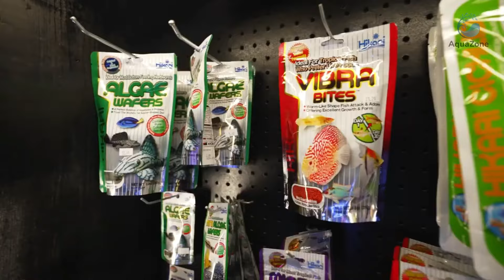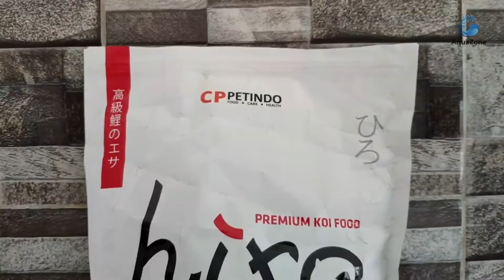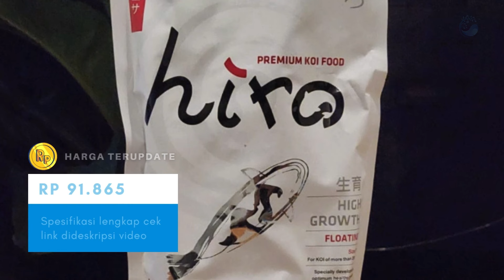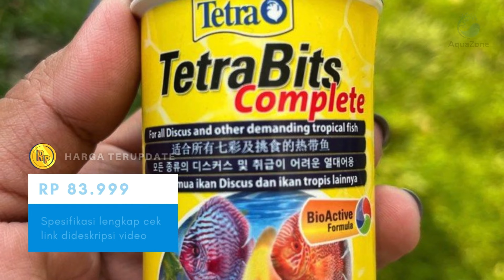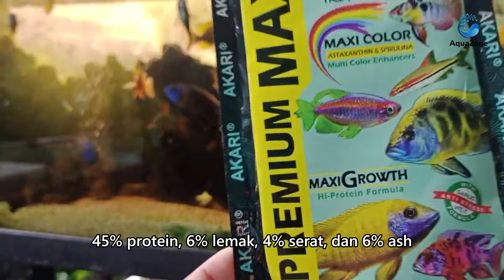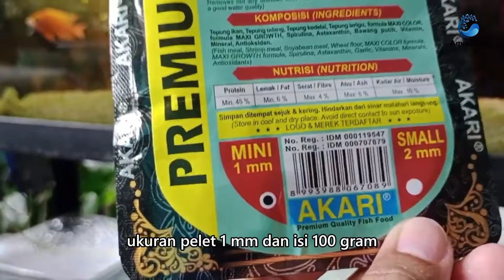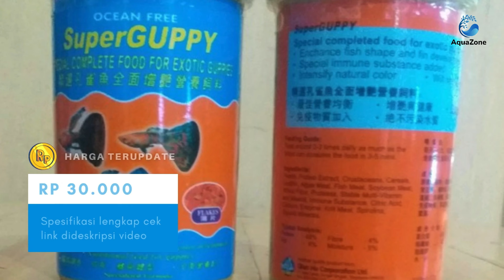7 Rekomendasi Merek PAKAN IKAN HIAS Terbaik!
7 Rekomendasi Merek PAKAN IKAN HIAS Terbaik!

Promo Termurah, Gratis Ongkir, COD :
👉 Perlengkapan Mancing Diskon Up To 90% (Joran, Reels, Umpan, Essen dll) Hanya di Link Ini
👉 Perlengkapan Aquarium Diskon Up To 90% (Tank, Pompa, Filter, Lampu dll) Hanya di Link Ini
👉 Perlengkapan Aquascape Diskon Up To 90% (Moss, Fauna, FLora, Lampu, Tank, Hardscape, Rock dll) Hanya di link ini

1. Hikari Blood Red Parrot Mini

2. CPPetindo Hiro Color Expert Koi Food

3. Ocean Nutrition Formula One Marine Pellets

4. Tetra Bits Complete

5. Japfa Hokky Fishfood Growth Formula

6. Akari Premium Maxi Cichlid

7. Ocean Free Super Guppy